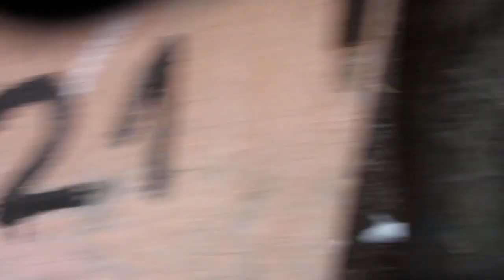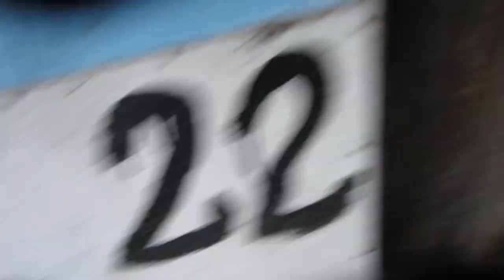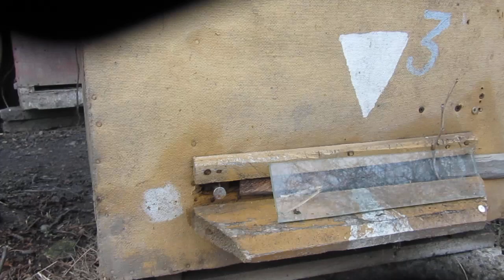Sprawdzenie czerwienia matek i osypów.2023r.01.28.WPASIECE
Prezentacja bezobjawowego poidła do pszczół..